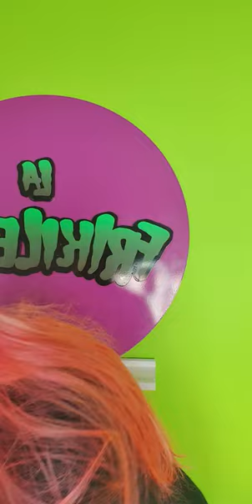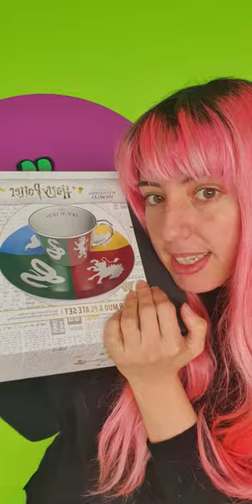Tazas de espejo con platos molones